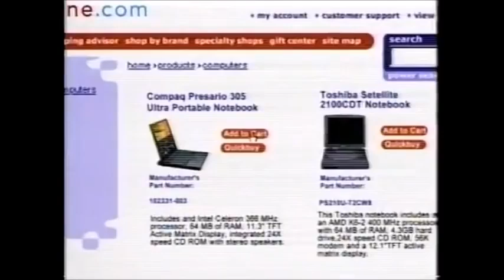cozone.com Donald Trump Pottery Commercial